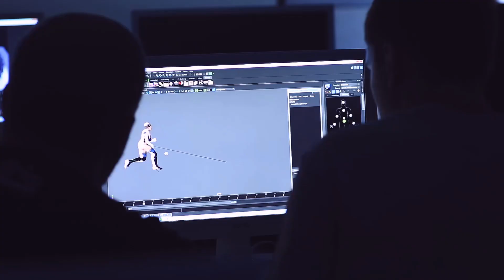[STUDENTI O NAMA] Marko Vuković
Pogledajte šta kaže naš alimuni Marko Vukovic o školovanju na SAE Institutu i o tome kako je uskladio posao i studiranje. Osim interaktivnih animacija, naš Marko se bavi i produkcijom muzike veoma uspešno. Muzika koja je podvučena ispod video snimka je Markova produkcija pod nazivom RESTROOM u saradnji sa Petrom Cvetkovicem.